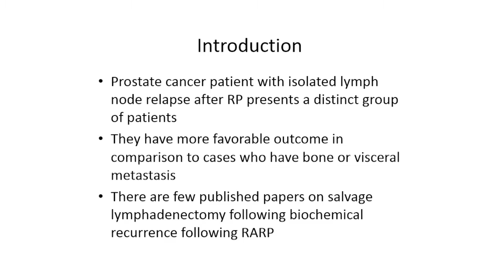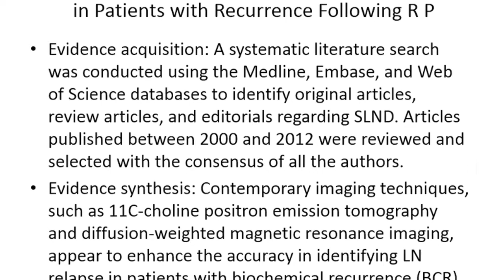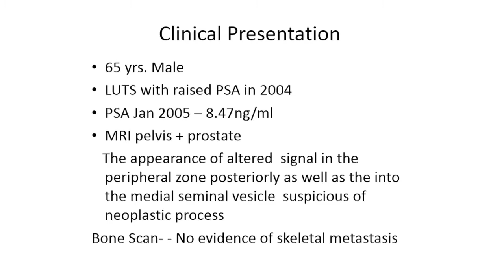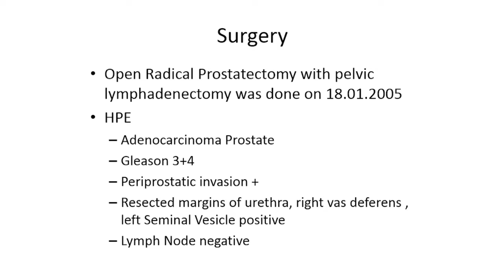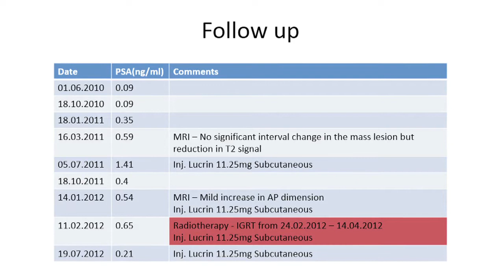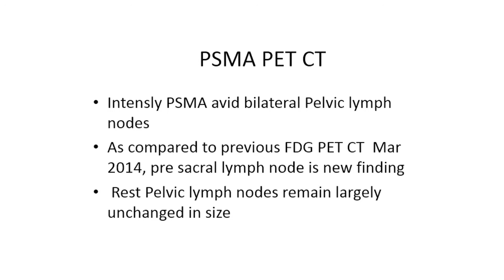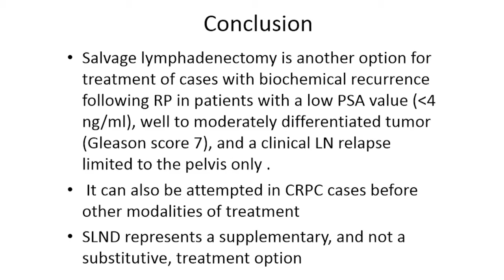Salvage Lymphadenectomy for CRPC: Dr. Narmada P. Gupta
Dr. Narmada.P. Gupta is Chairman, Academics and Research Division Urology at Medanta, the Medicity.  He presents a case of a prostate cancer patient with isolated lymph node relapse following a radical prostatectomy.  Very clear da Vinci robotic camera footage of his procedure, well explained, plus PPT's make this a very good video.  12:13